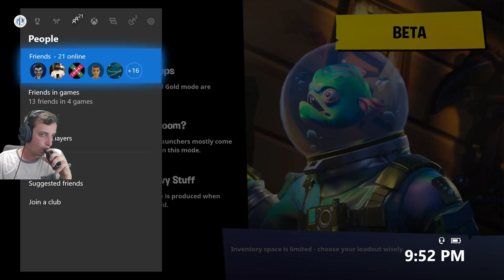Fortnite Duos No Fill!! (No Playing W/ Subs Today)(FaceCam)(Xbox One X)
Hope you enjoy! Fortnite BR Solos, Duos and Squads! Going to be getting clips and gameplays for future VIDEOS!!

If crew is not full you will be in!
GT: Mr Larches